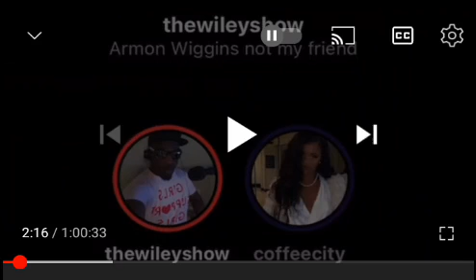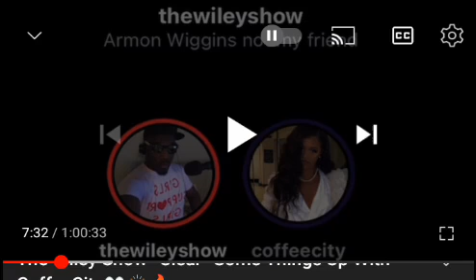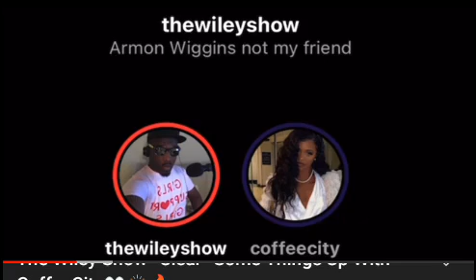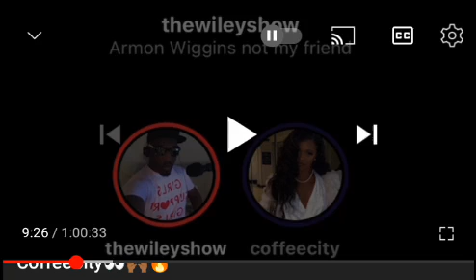Coffee City Interview The Wiley Show and heres what he had to say about Mob Radio 😒😒